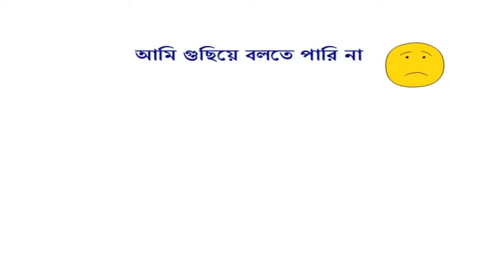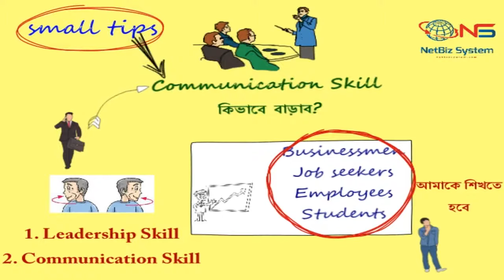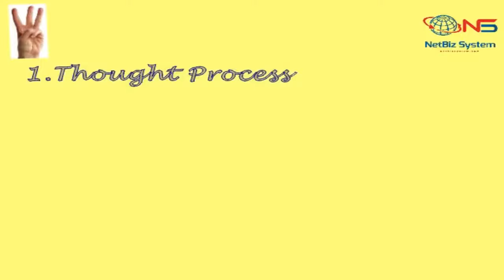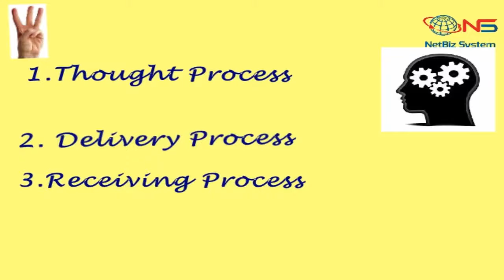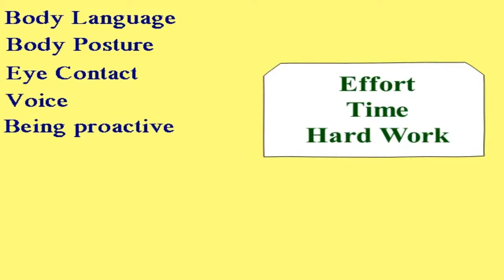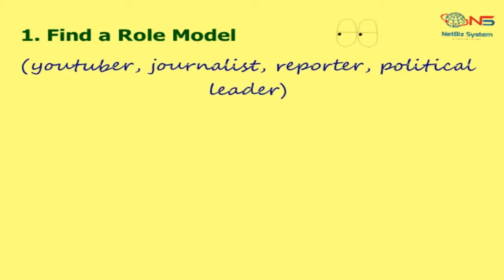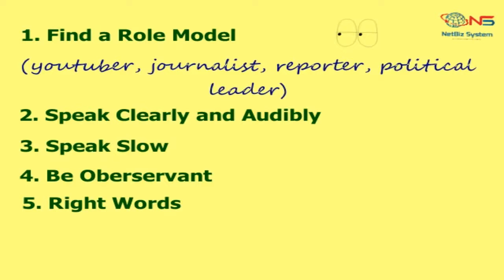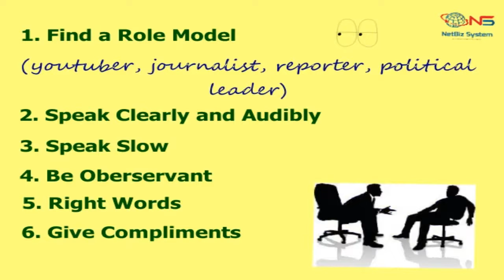Communication Skills ! How to improve Communication Skills (In Bengali)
I receive a question several times from my audience:
 “How to improve my communication skills.”
In every profession, starting from job to business, freelance marketing to students’ communication plays an important role. If two persons are equal in all respect two things differentiate from one another
1. Leadership skills
2. Communication skills
So, to get success in life, you must understand communication skills meaning very well. In this video, I shall explain communication skills meaning in Bengali. I’ll provide tips and tricks. If you follow those, you will definitely become an excellent communicator. You need not go for a communication skills course online or offline.
Before we proceed further let us eliminate two misconceptions first:
1. It would be best if you were outstanding in English to become very good in communication skills. It’s not. Communication is an art, whereas English is a language. Both are different.
2. It would help if you had good vocabulary power, no it’s not. Research of Harvard University reveals in our communication process the role of words is only 7%, rest are body language, body posture, voice, proactiveness etc.
Now I shall provide you with a few small tips and tricks to improve your communication skills:
1. Make sure that you speak words clearly and audibly.
2. Speak slow
3. Be observant towards the person to whom you are talking
4. Know the right words to say
5. Give Compliments to your audience
If you follow the tips I shared in this video, your personal development and communication skills will improve. Let me know your results.